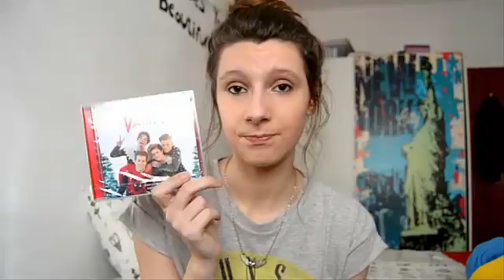What I Got For My Birthday & Christmas | Danixinhahhh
Birthday Presents:
- Cody Simpson Ticket Show + Meet&Greet
- Black Dr. Martens
- Silver Necklace
- Gold Heart Shaped Earrings
- Ed Sheeran's Album
- Stradivarious Bracelet
- Black & White Skater Skirt
- Minion Onesie

Christmas Presents:
- Bellarom Chocolate
- Ferrero Rocher
- Black Bag
- Naked 2 Palette
- Zara's Vanilla Wood Perfume
- Billy and Me by Giovanna Fletcher
- The Vamps - Meet The Vamps Christmas Edition Album
- Real Techniques Face Brushes Kit
- Miffy's PJs

Oh, and I also got Money, I just forgot to tell you in the video :)

Know everything about my daily life in my blog!

My Links!

I was supposed to upload another video but I had an error with it so I won't upload it anymore.